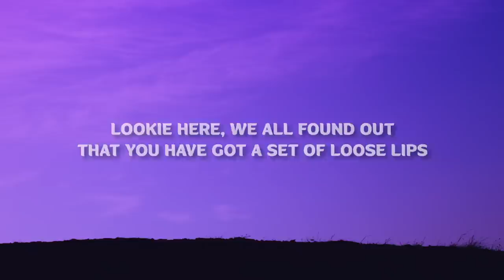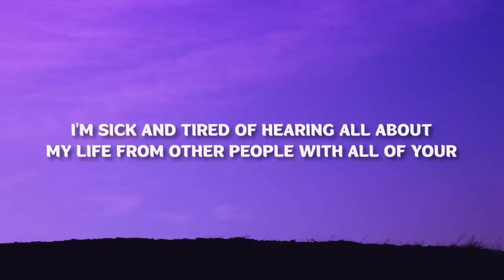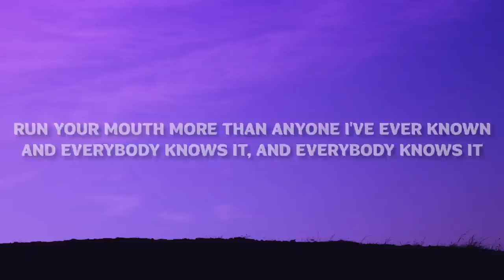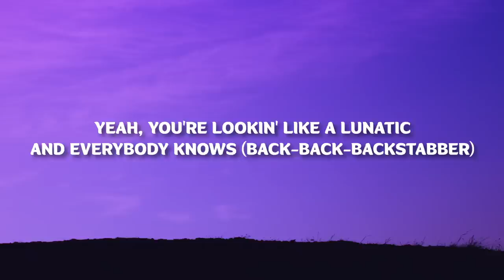Kesha - Backstabber (Lyrics) "Back back back stabber, Back back back stabber" [TikTok Song]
♫Kesha - Backstabber

(Lyrics):
[Intro]
Ahh (Back-back-backstabber)
Ahh (Back-back-backstabber)
Ahh (Back-back-backstabber)

[Verse 1]
Bored, stoned, sittin' in your basement
All alone 'cause your little conversations
Got around and lookie what we all found out
(Lookie what we found)
Lookie here, we all found out
That you have got a set of loose lips
Twistin' stories, all because you're jealous
Now I know exactly what you're all about
What you're all about, this is what you're all about

[Chorus]
Girl, you're such a backstabber ​(Stabber)
You're such a backstabber
Oh, girl, you're such a shit-talker
And everybody knows it, and everybody knows it
Girl (Girl), you're such a backstabber (Stabber)
Run your mouth more than anyone I've ever known

[Post-Chorus]
Back-back-backstabber
(Talk, talk, talk)​
(Talk, talk, talk)​
(Talk, talk)

[Verse 2]
I'm sick and tired of hearing all about
My life from other people with all of your
Lies, wrapped up so tight
So maybe you should shut your mouth (Shut your mouth)
You never shut your mouth
Honestly, I think it's kind of funny
That you waste your breath talkin' about me
Got me feelin' kinda special, really
This is what you're all about

[Bridge]
Katie's to my left, rippin' my style
Damn, Jeanie, why you gotta tell the secrets 'bout my sex life?
All I ever did was drive your broke ass around
Pick you up, take you out
When your car broke down

[Pre-Chorus]
Ahh (Back-back-backstabber)
Ahh (Stabber, stabber)
Ahh (Back-back-backstabber)

[Chorus]
Oh, girl (Oh, girl), you're such a shit-talker
Girl (Oh, girl), you're such a backstabber (Stabber)
(Taking and twisting and telling, so manipulating)

[Outro]
Talk, talk, talk (Back-back-backstabber)
Oh, girl, talk, talk
You're lookin' like a lunatic
Everybody knows (Back-back-backstabber)
Yeah, you're lookin' like a lunatic
And everybody knows (Back-back-backstabber)
Yeah, everybody knows (Back-back-backstabber)